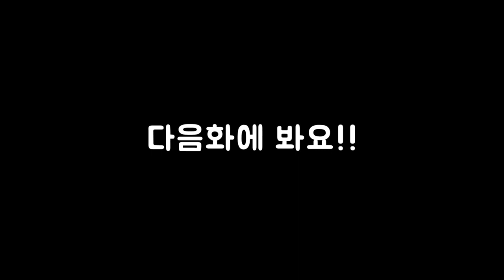66화 스카이림+다크소울 숨겨진 직업 (아웃워드)